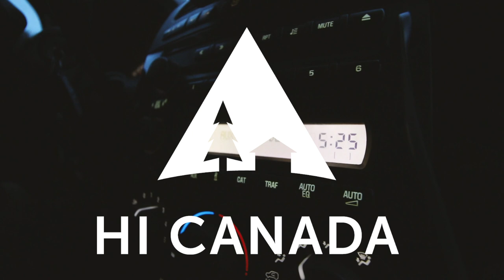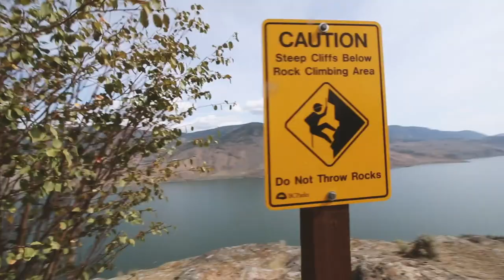En sac à dos avec Clouzote : Le Canada en van. TEASER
Réaliser un rêve, un voyage, un mode de vie. Partir à l'aventure à bord d'un van et se sentir libre. Voici ce que je vous propose dans cette nouvelle saison de mon émission de voyage au Canada!

5 épisodes, 5 provinces, 1 van, 2 voyageurs, et beaucoup d'aventures!